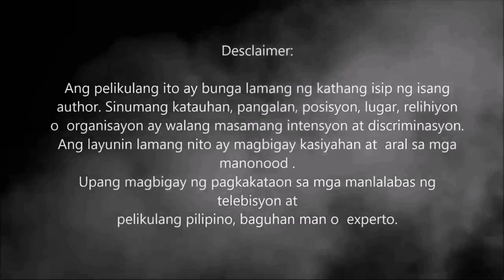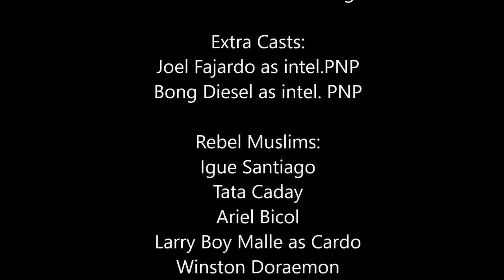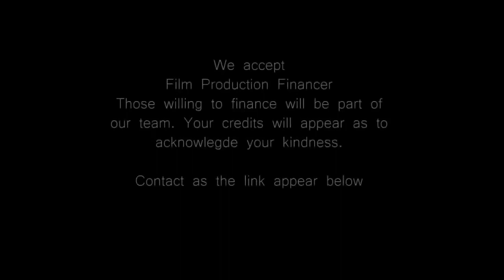"Muslinaw" Epesode3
This film is the original script of the author from his imagination. Any matched persona, name, position, place, or religious organizations, could have been a coincidence. We have no bad intentions or to discriminate against others. Its sole purpose is to provide pleasure and lessons to the viewers. To provide opportunities for a character actor, or extra talents, and to the film industry, whether it's beginners or experts.

We accept Film Production Financer. Those willing to finance will be part of "White Dragon Production." Your credits will appear to acknowledge your kindness.